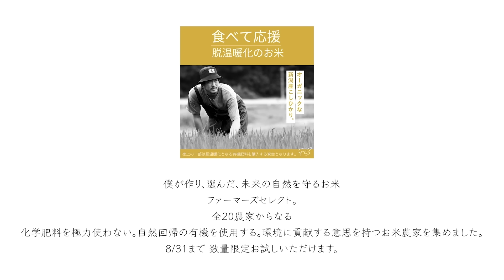新しい自転車でテンション上がって、ついにネック２出しちゃいました。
プレゼント応募方法↓
にDMを送っていただいた中から抽選で
当選した方にこちらから返信させていただきます！

応募期間 7/29~8/5

応募資格
Feelingsのお店に直接取りに行ける方ならどなたでも対象です！
【Feelings EAST】
〒251-0015 神奈川県藤沢市川名１１３−４

・作品
・サブちゃん
大橋fam日記

【Brand】
・LORDISH BEHAVIOR

【過去動画】

【乗り放題】板のサブスク！？超魅力的な内容に大興奮！！

【プレゼントマンスリー】市長杯まであと2ヶ月！大会へ向けて海人から実践的なアドバイスをもらう一般ピーポー【小波】

【大会】ついに呼ばれたサーフ＆ターフの大会！海人とコウタ大奮闘！！果たして結果は！？【SURF&TURF】

【低気圧】みんなサーフィンうますぎ。急に波の上がった湘南のビーチが盛り上がりました。

【緊急事態】全国誰にでも新品の板プレゼントのチャンス！？これは全員必見です。

【感動】茅人の支部予選に密着。果たして全日本への切符は掴めたのか！？【大橋サーフクラブ】

【大セッション】台風スウェルでサイズアップした茅ヶ崎ビーチにみんな集結で日没までぶっ通しサーフ